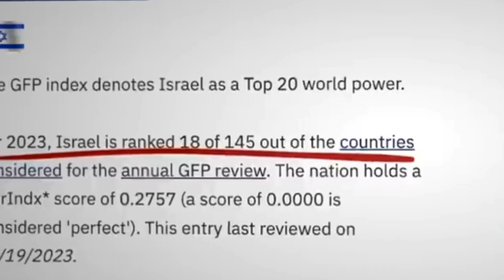GEMPARKAN DUNIA‼️ KEKUATAN INDONESIA BIKIN TENTARA ISRAEL TAK BERKUTIK